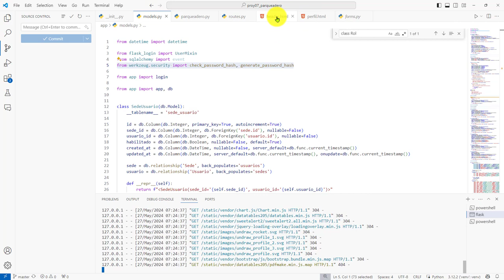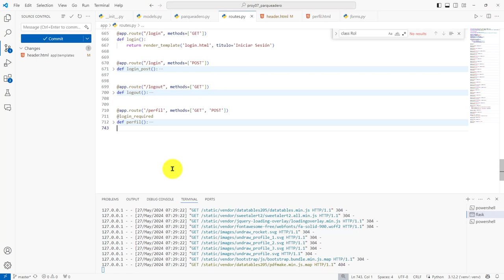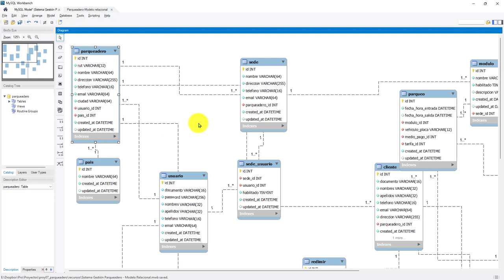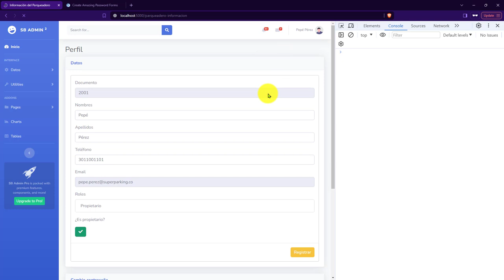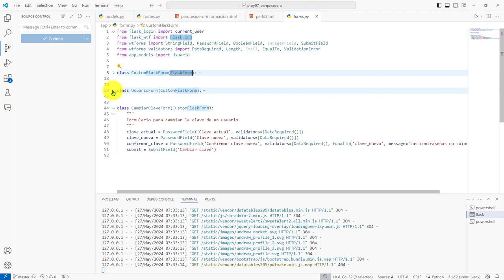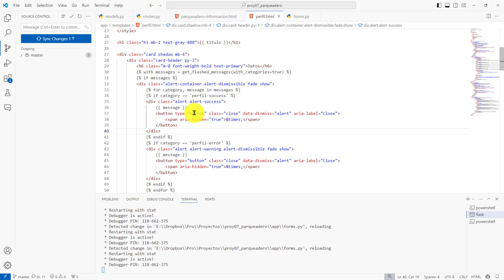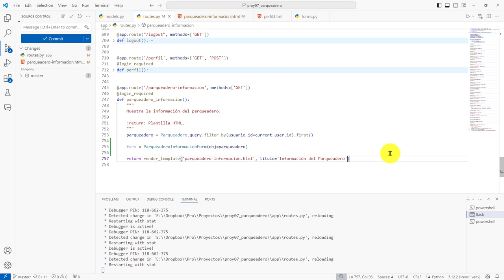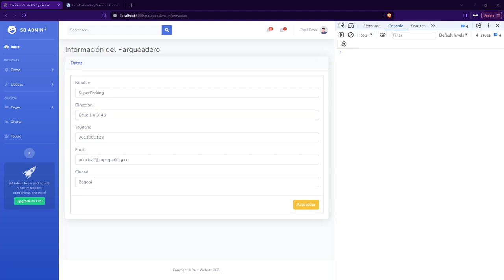266: PROYECTO 7 Formulario ParqueaderoInformacionForm para Visualizar y Editar Datos de Parqueadero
266: PROYECTO 7 Formulario ParqueaderoInformacionForm para Visualizar y Editar Datos de un Parqueadero.